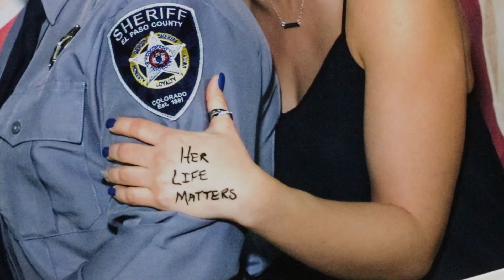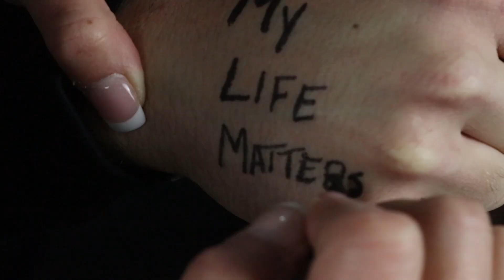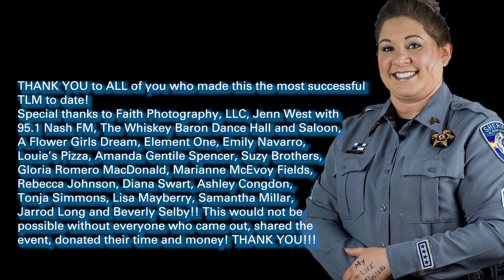3:1 | These Lives Matter: First Responders for Sgt. Stephanie Criss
We all came together to support Sgt. Stephanie Criss during her battle with cancer. Thank you to all who came out to this event! 💙🚔🖤

Please follow this Facebook link to find out how you can help and support:

Special Thanks to Jenn West for letting us join her amazing event. ❤❤

Filmed by Kelly H.

We are 3:1 Media. We are on a journey to spread awareness, positivity, and enlightenment.

Join us as we meet people around the world and tell their stories.

3 Questions. 1 Cause.